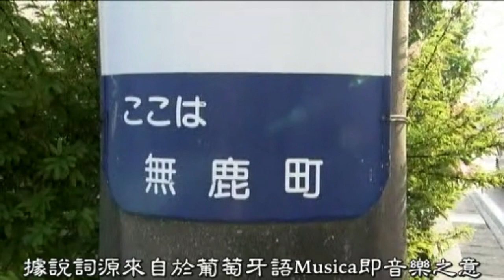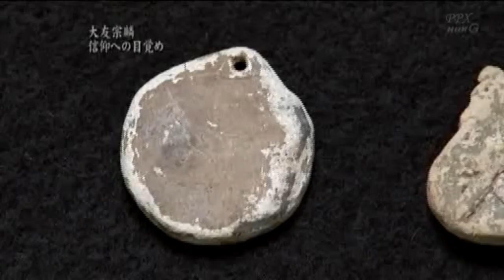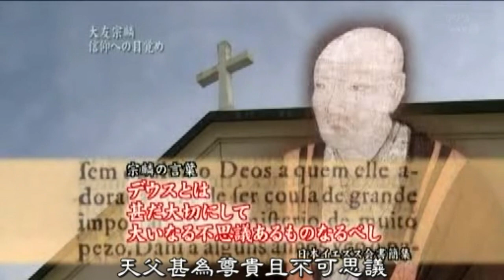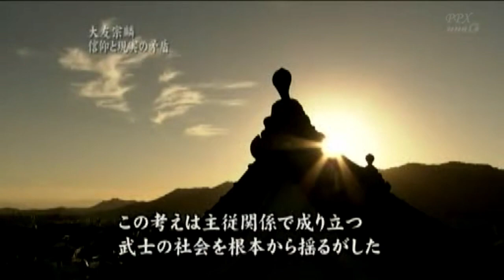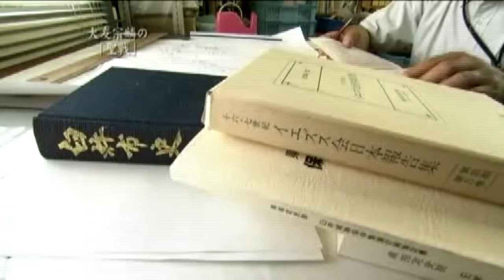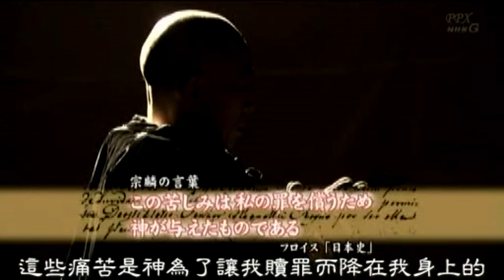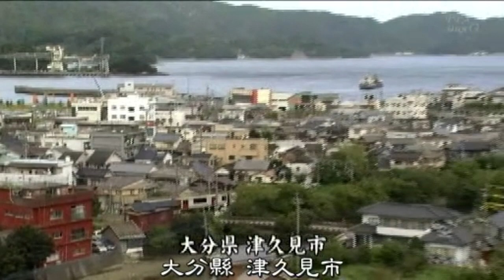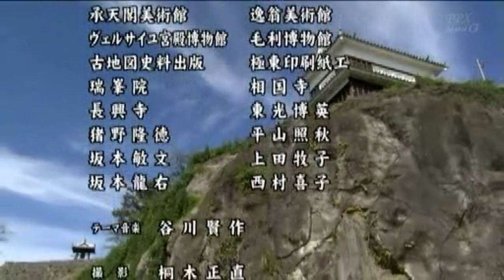NHK纪录片转动历史的时刻系列：战国的十字军